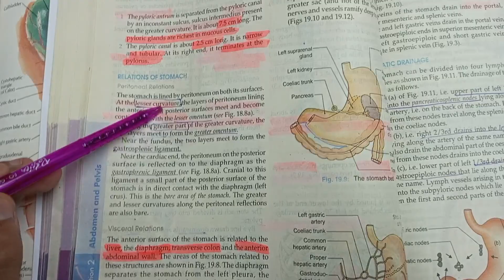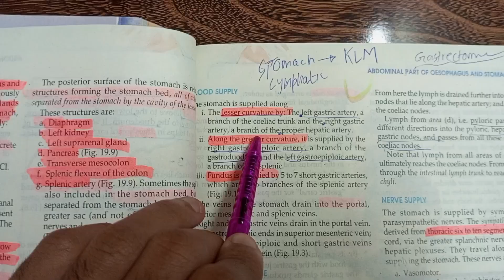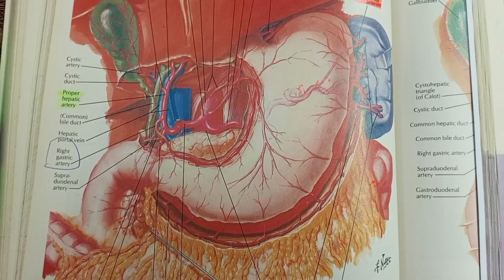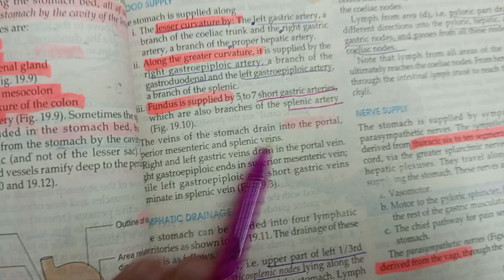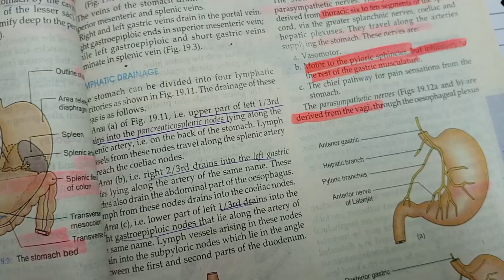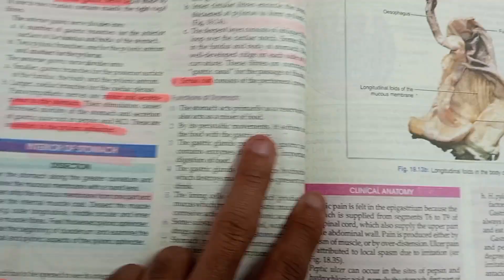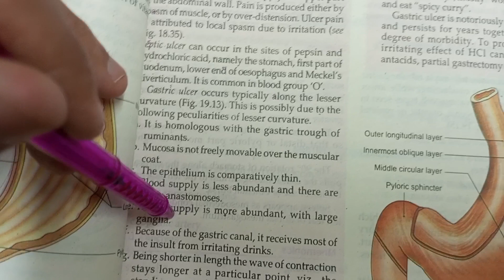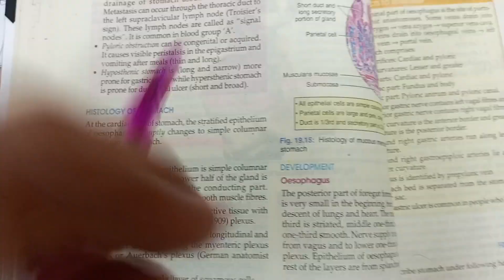STOMACH LECTURE|STOMACH BLOOD SUPPLY, NERVE SUPPLY LYMPHATIC DRAINAGE, CLINICALS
In this video we will be giving lecture on stomach covering each and every aspect.